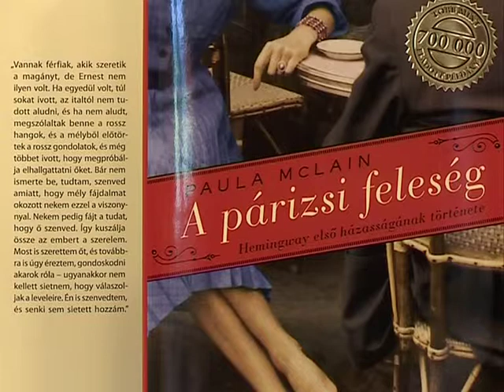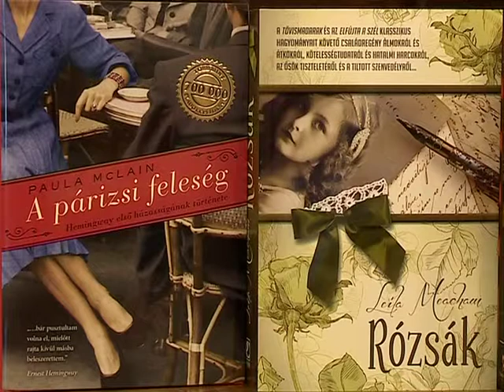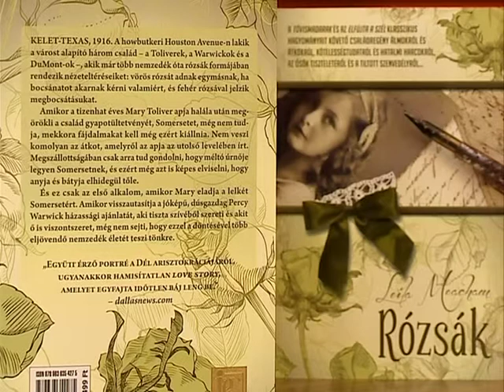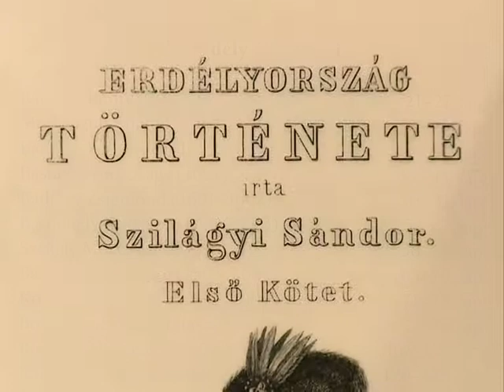Sétapálca 2012.08.13. - Kölcsey Tv